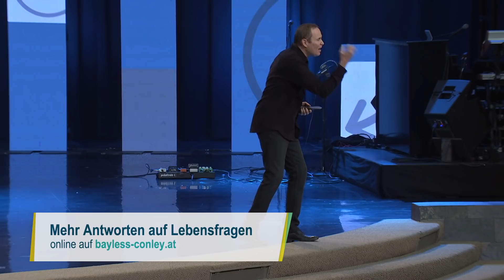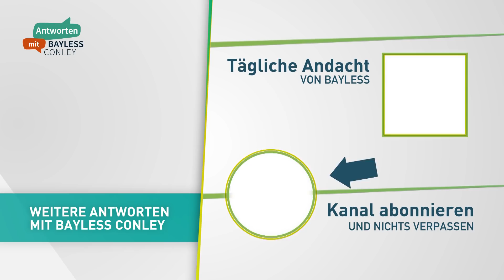So bekommt dein Glaube wieder Schwung – Bayless Conley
Hat dein Glaube an Schwung verloren? Fühlst du dich ungeistlich und müde? Die gute Nachricht ist: Gott ist ein Gott der Wiederherstellung. In dieser Sendung erfährst du, wie du wieder kraftvoll und zielgerichtet in seiner Gegenwart leben kannst.

Diese weiteren kostenlosen Angebote von Bayless helfen dir, im Alltag an Gott dran zu bleiben:

Möchtest du mit uns Gottes Wort durch die Predigten von Bayless auf dieser Welt verbreiten? Dann danken wir dir für deine Spende: